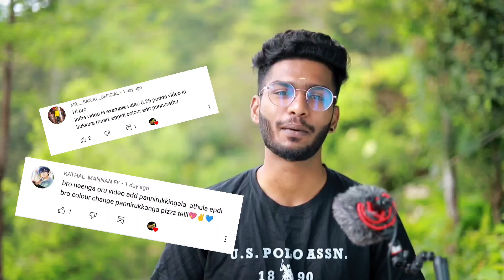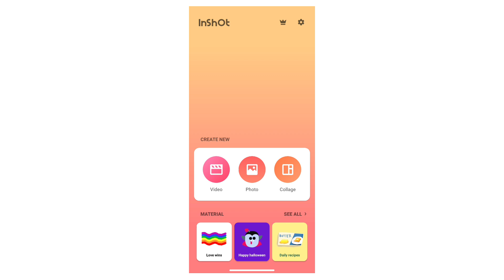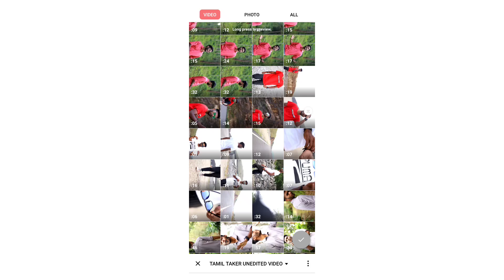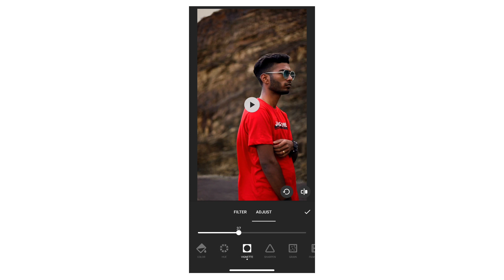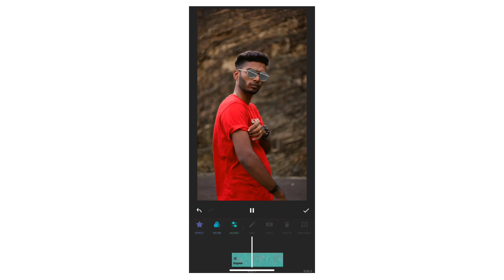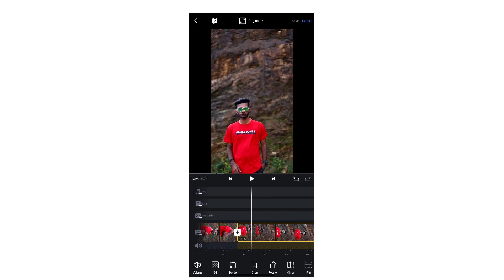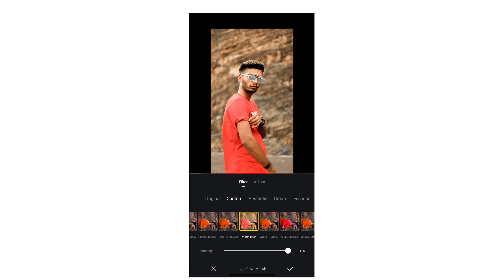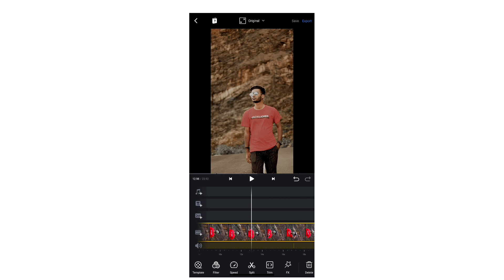Instagram trending WARM COLOUR REELS Editing Mobile தமிழில்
Hello friends in this video iam share about how to edit trending Instagram reels colour correction in inshot and vn app editing in tamil in this video iam using inshot pro and vn app for reels colour correction editing for mobile it's a creative reels colour correction